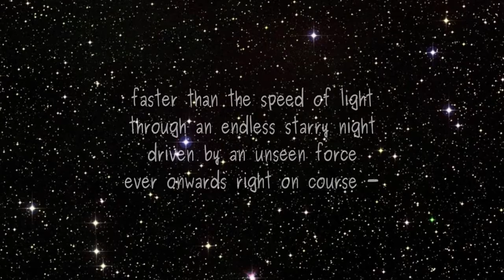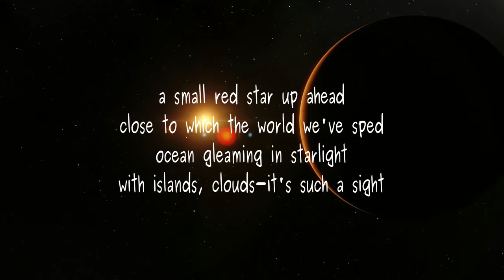No More Earth